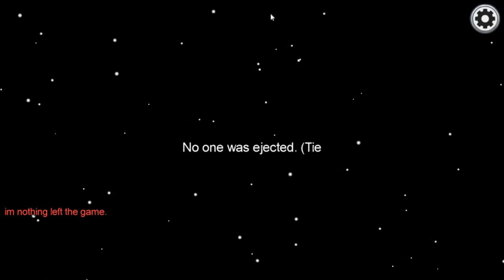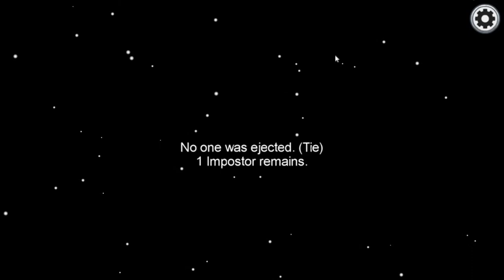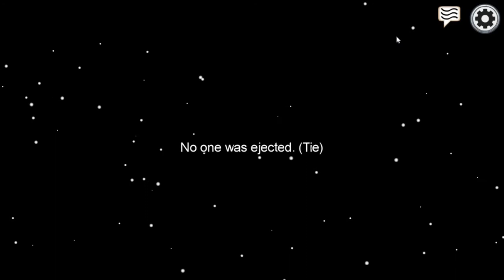AMONG US FULL TUTORIAL +GAMEPLAY BY GENERAL GAMING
HI I AM VIKAS TIWARI IN THIS VIDEO I WILL SHOW YOU HOW TO YOU CAN PLAY AMONG US FULL TUTORIAL I HAVE SHOWN I NTHIS VIDEO